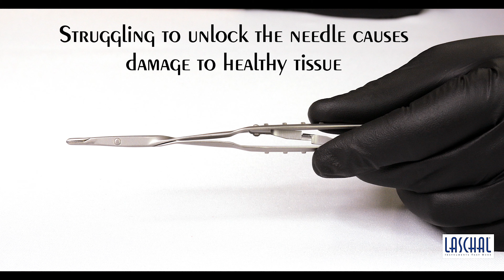Laschal Surgical Tools with ThumLok - Snagless Needle Holder Demonstration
Laschal Surgical instruments are offered with our thumb lock technology. The single-piece lock makes our instruments easier to use and there's no worry the lock will fail to disengage. View our demonstration to see for yourself.